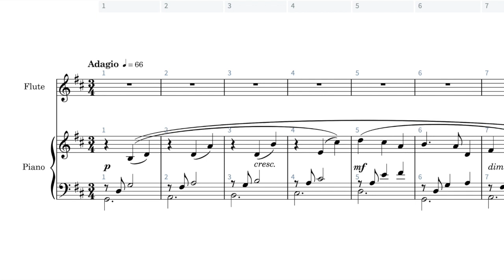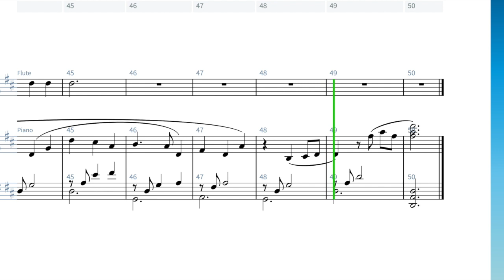Be Thou My Vision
Arrangement by Stephanie Rempel

This arrangement is specifically designed to accommodate student musicians. It is simple enough for either the beginner pianist or flutist to comfortably play. The flute part calls for increasing improvisation and embellishment of the melodic material, so this would be a great arrangement to use as a lesson in ornamentation.

It is a simple tune which represents a deep, but basic concept within Christianity. The simplicity of the arrangement embraces the rudimentary skill level of beginners, but could also be used by more advanced players as an interpretive metaphor.

Riches I heed not, nor vain, empty praise